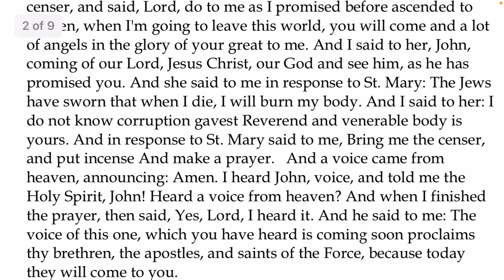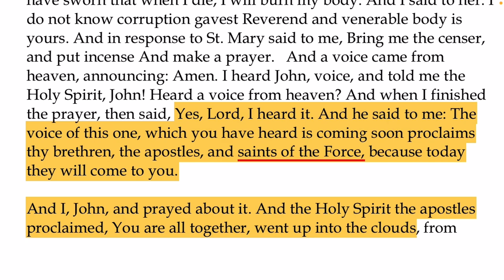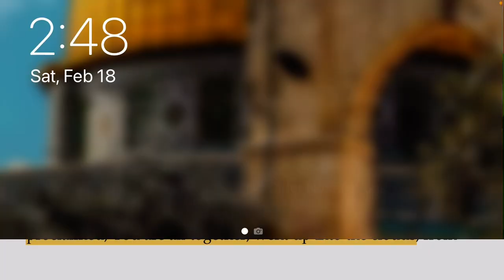Rare Text (I believe) Confirms Prophetic Word Given (see below)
The Oneness of John 17 will first manifest in Spirit first. ￼(Since they won’t even allow the bringing forth of the Gnosis, Allah will bring it manifest already fulfilling.)

Thus Says the Lord: (you will cry) “God!… : “ | The Gospel of God Will Come!